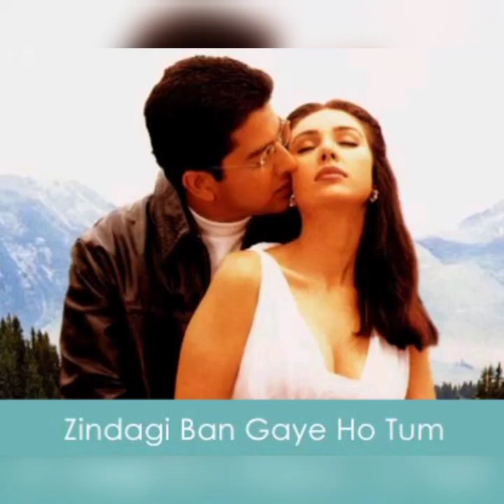Mohbbat Ho Na Jaye Cover Song